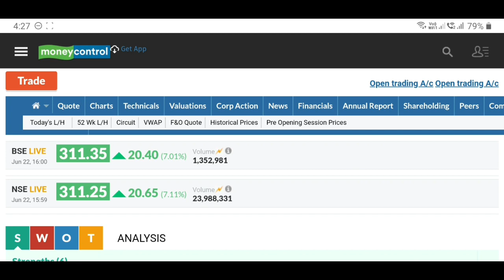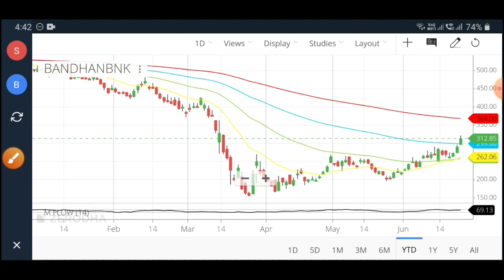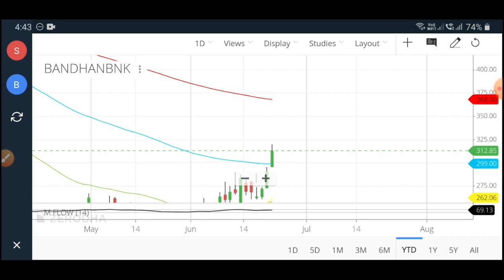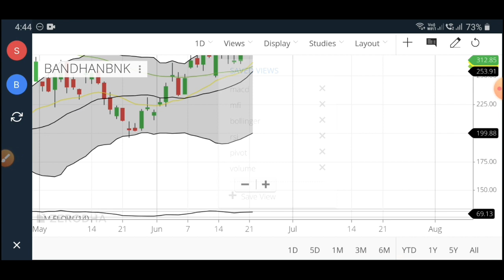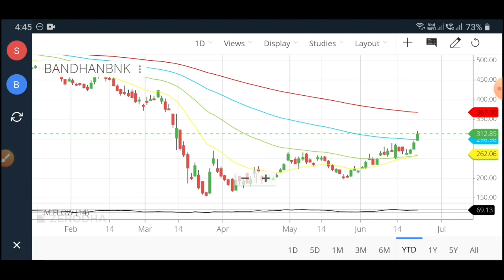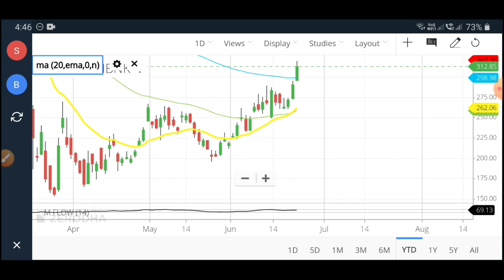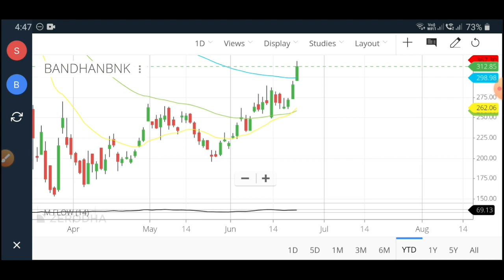Bandhan Bank में भारी तेजी ! Support & Targets | What to do ?